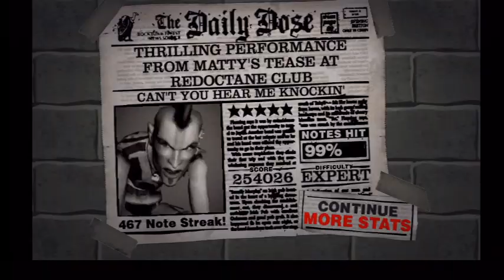GH2: Can't You Hear Me Knockin' by Rolling Stones Cover. X Guitar 5stars [99%]